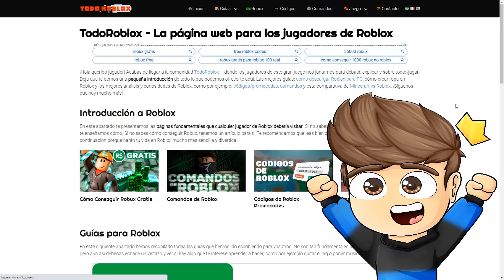Copio la Ropa a Vecinos en Brookhaven *Se Enfadan* - Roblox YoSoyLoki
Loki de diamante:
Totoluis11 Vlogs
༻•ᗪᗩᑎᑎY ᒍᑌᗴᘜOՏ•༺
Vanesa Muller
Eli y Araceli
Raul Emiliano Flores Torres
El FBI

Loki de oro:
zoomerdiamate
ShiroIsHere OwO
ღ•caramelo OREO• ღ
Maria Rosa Alvarez Vivoda
Milena D